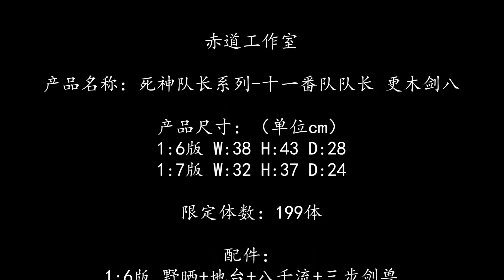赤道工作室 死神队长系列 十一番队队长 更木剑八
赤道工作室

产品名称：死神队长系列-十一番队队长 更木剑八

产品尺寸：（单位cm）
1:6版 W:38 H:43 D:28
1:7版 W:32 H:37 D:24

限定体数：199体

配件：
1:6版 野晒+地台+八千流+三步剑兽
1:7版 野晒+地台

包装方式：彩盒+保丽龙

预计出货时间：20年第四季